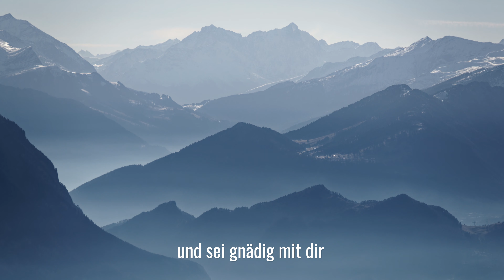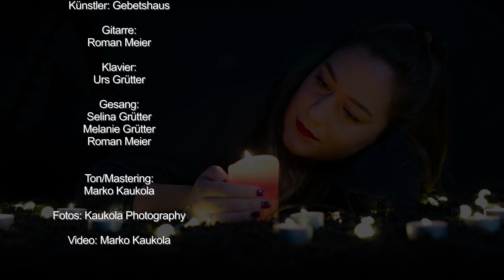PUR Band Der Herr segne dich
Die PUR-Band aus Strengelbach wünscht Gottes Segen zu Weihnachten. Sie singen "Der Herr segne dich". Die Winterbilder sind von Marko Kaukola, der auch die Aufnahmen machte und den Film geschnitten hat.